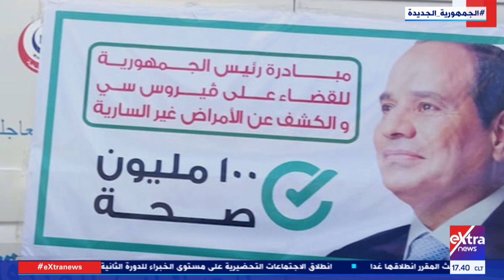10 سنوات على 30 يونيو| طفرة في المستشفيات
10 سنوات على 30 يونيو | طفرة في المستشفيات